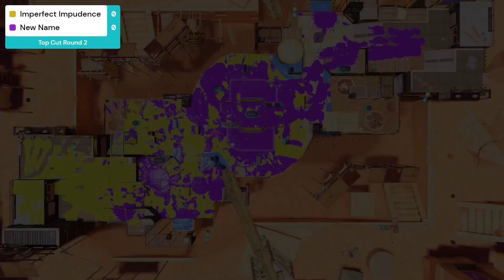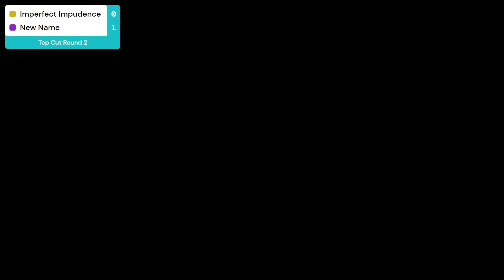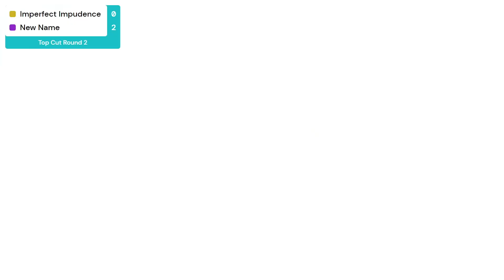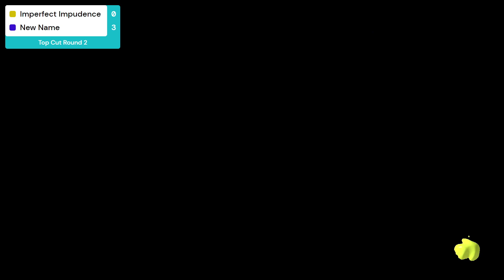IDTGA Season 38 Grand Finals (Imperfect Impudence Vs. New Name)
It’s Dangerous to go Alone is a multi-bracket free-agent tournament for all skill levels. Find out all the information and check if registration is open for the next season
(00:00) Game 1 (SZ Um'ami Ruins)
(05:04) Game 2 (TC Undertow Spillway)
(12:34) Game 3 (RM Flounder Heights)
Off the Dial is a unique tournament organisation for Splatoon 3, dedicated to providing fresh tournament opportunities for free agents and teams alike.

Ever considered helping the scene? Running these tournaments takes a big team and acquiring services that allow us to run events to this scale. If you'd like to support us, the Off the Dial shop is the best place to do so while getting some sweet merch!

Thank you to everyone who helped with this tournament!